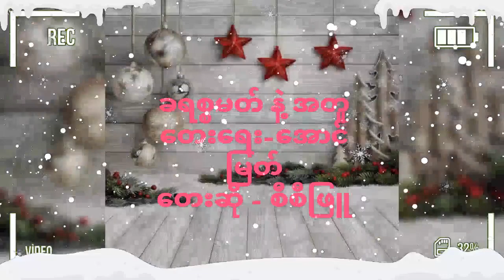Se Se phyu Christmas song#christmassong စီစီဖြူ Unitymusicband🎄🎄🎅